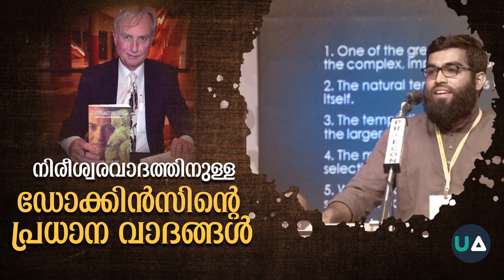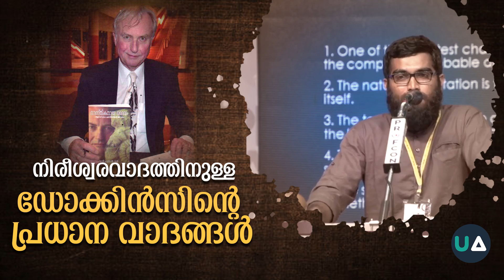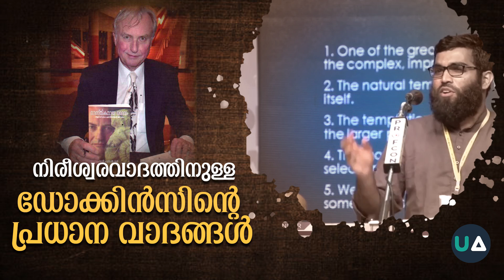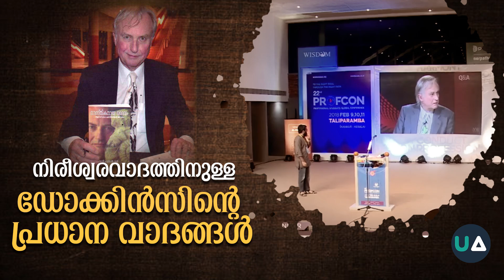നിരീശ്വരവാദത്തിനുള്ള ഡോക്കിൻസിന്റെ പ്രധാന വാദങ്ങൾ | Richard Dawkins’ major arguments for Atheism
Video

Dawkins’ major arguments for Atheism

🎙️ C Muhammad Ajmal
⌛ 13 min